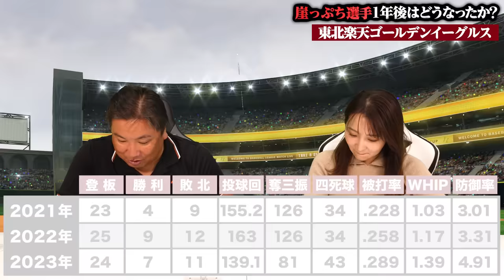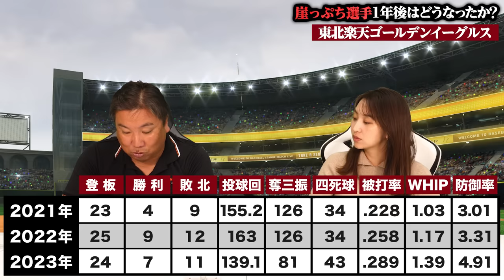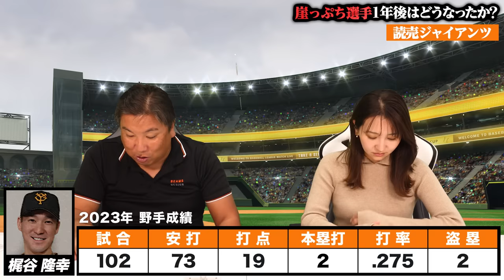【どうなった⁉︎崖っぷち選手③】田中将大が2年連続2桁黒星『楽天の来季ローテに注目‼︎』強くなるにはもう頼ってはならない‼︎巨人のかなり心配な2選手とは...【楽天・巨人編】